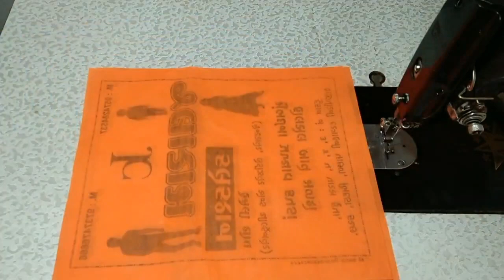धमाकेदार आईडिया - reuse old shopping bag / shopping carry bag reuse / old cloths reuse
how to make purse from cloth/sopping bag